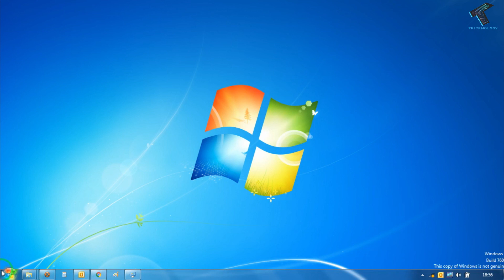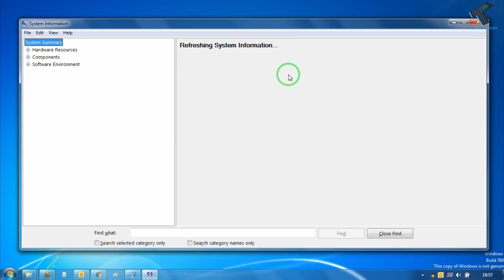How to Find the Model Number of Your Laptop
In this video, I will show you guys how to check your any laptop model number without using any third party software.

1. Mic
2. Microphone Stand
3. Headphone
4. Phone
5. Strip LED Light